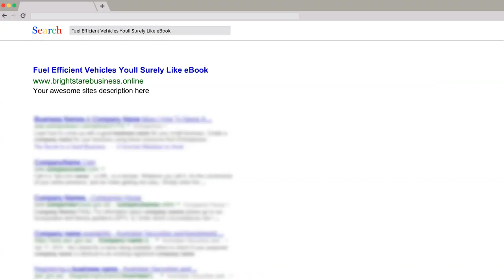Fuel Efficient Vehicles Youll Surely Like eBook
If you aren’t familiar with hypermiling you should look into what it is all about. Chances are you will be hearing

that term floating around quite a bit. It is a way for you to be able to cut back on the amount of fuel you

consume.
Know more about How to get the Fuel Efficient Vehicles Youll Surely Like eBook